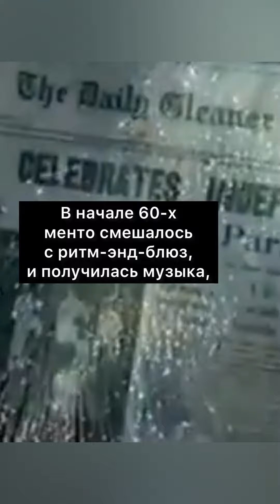Музыка Ямайки | Менто | Ска | Jamaican music